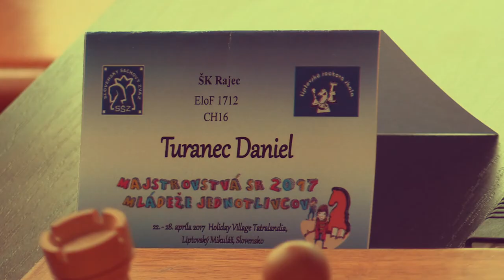♗ CH16 1.4. Daniel Turanec - Béla Jakab 0:1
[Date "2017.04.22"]